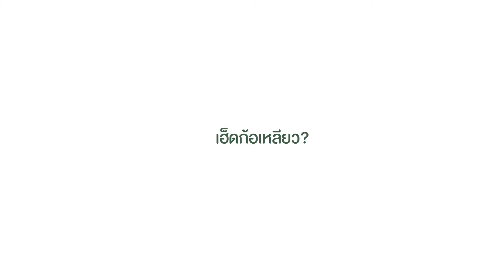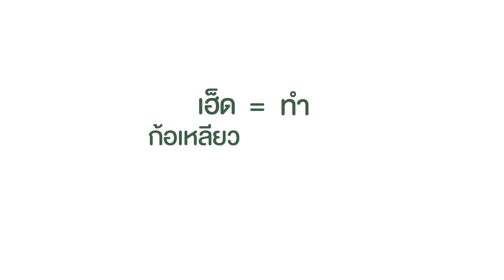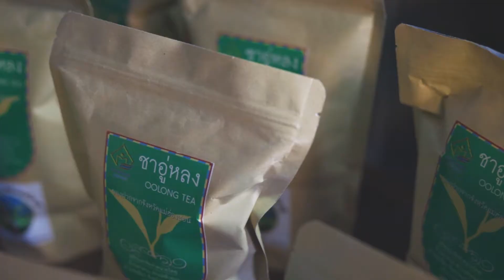งานโฆษณาเฮ็ดก้อเหลียว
เฮ็ดก้อเหลียวเป็นร้านค้าของจังหวัดแม่ฮ่องสอนที่ทำเพื่อส่งเสริมสินค้าของชุมชนต่าง ๆ ในจังหวัดแม่ฮ่องสอน
บริการถ่ายทำและตัดต่องานอีเว้น งานเวิ้ดดิ้ง VTR งานโฆษณา